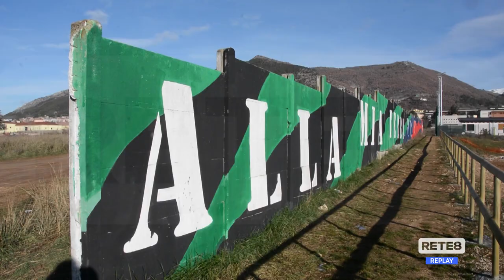L’Aquila - Piazza d’Armi, Biondi: "Sbloccare il progetto"